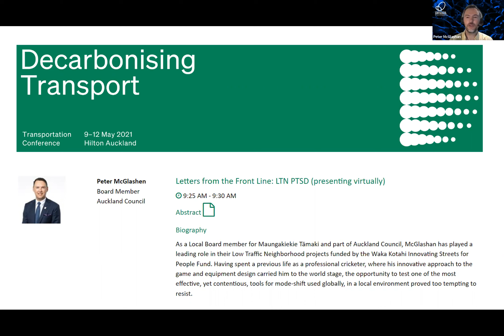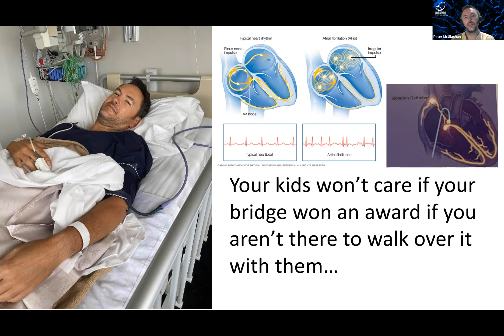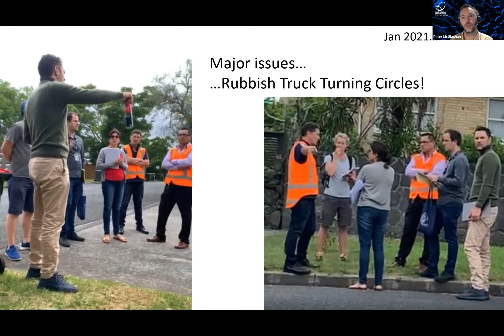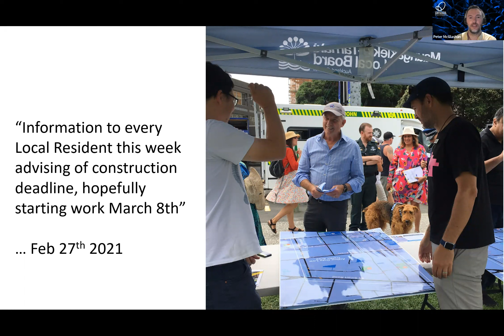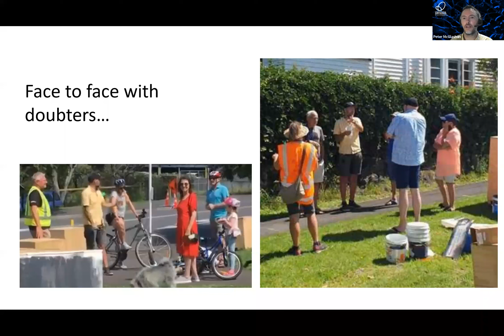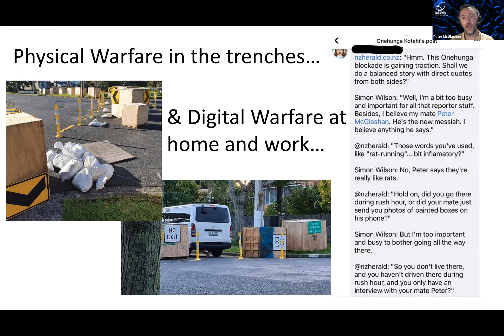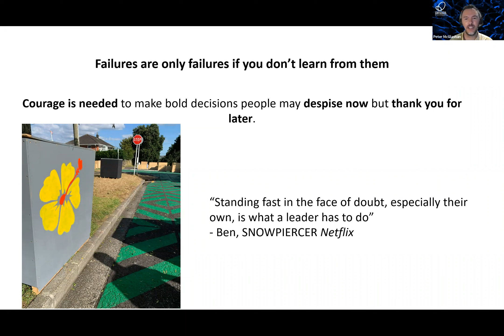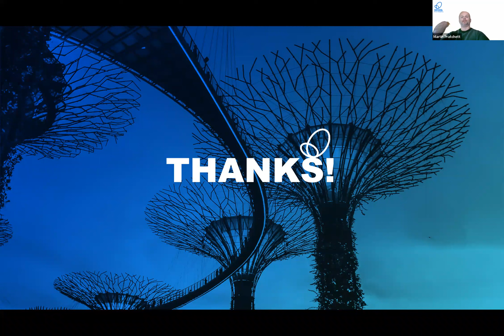Lessons to be learnt | 7 – Low traffic neighbourhoods PTSD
Presented by Peter McGlashan and Transportation Group

In this presentation, Peter will discuss lessons learnt as a follow on from his Transportation Group plenary presentation ‘Letters from the front line: low traffic neighbourhoods PTSD’.

Speaker bio:
Peter McGlashan is a Lead Advisor in Urban Mobility - Multimodal & Innovation at Waka Kotahi. He has worked in transport, higher education, media, broadcasting and social development sectors. Since 2019 he has served on the Maungakiekie Tāmaki Local Board of Auckland Council.